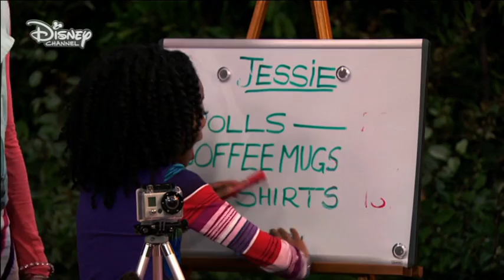Jessie - The Worst Song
Jessie's awful song about Tony